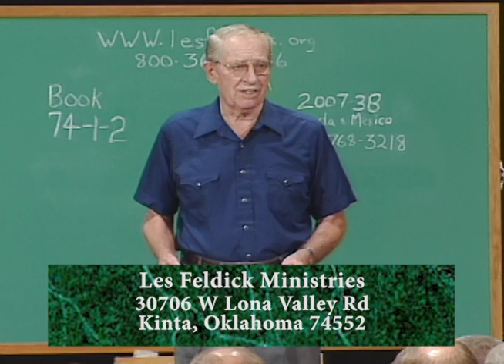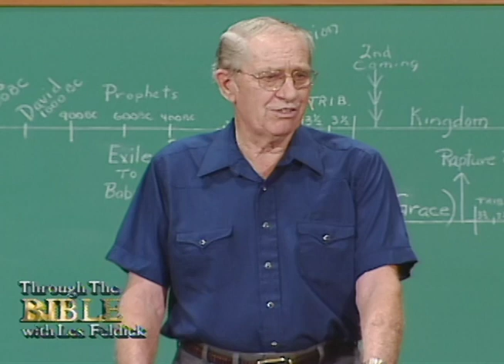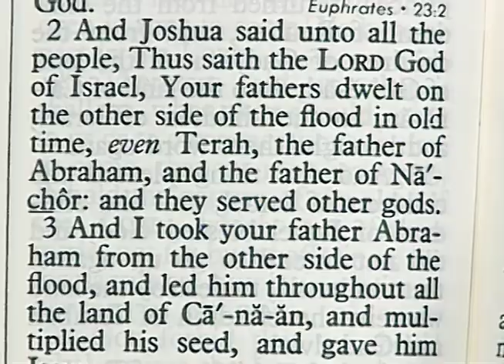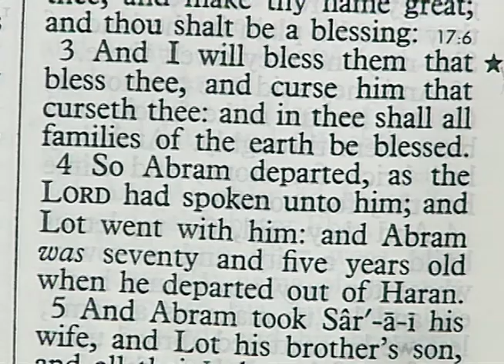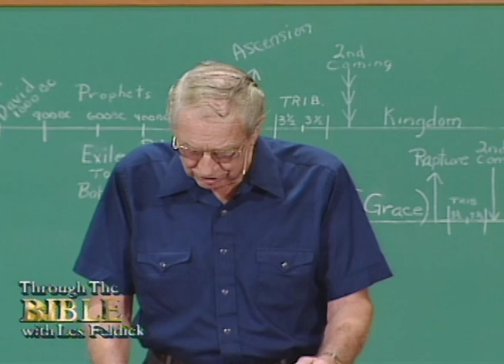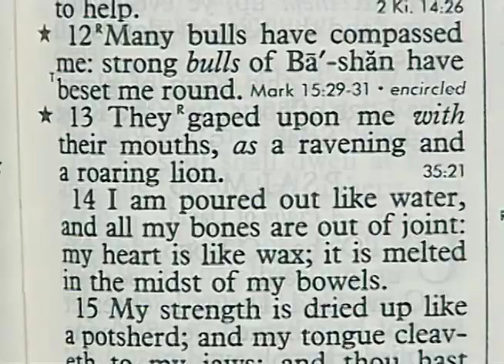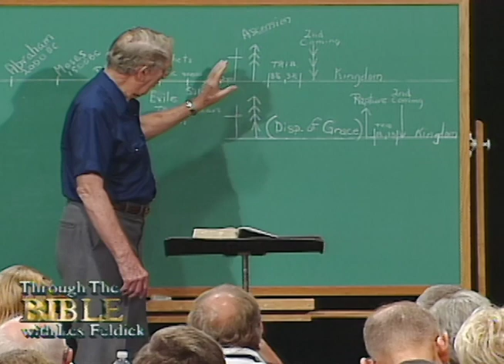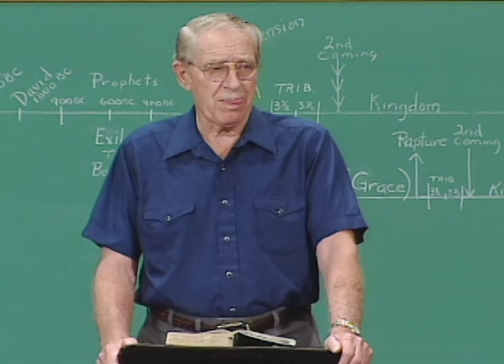Les Feldick - 74-1-2 - Through the Bible Program #2007-38